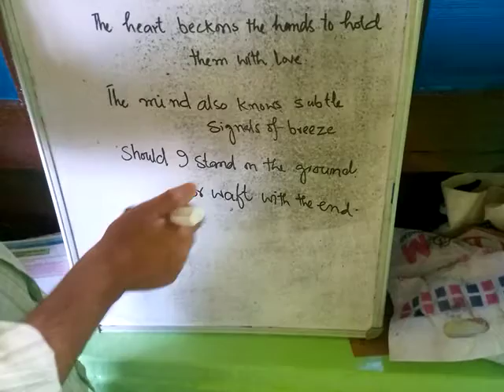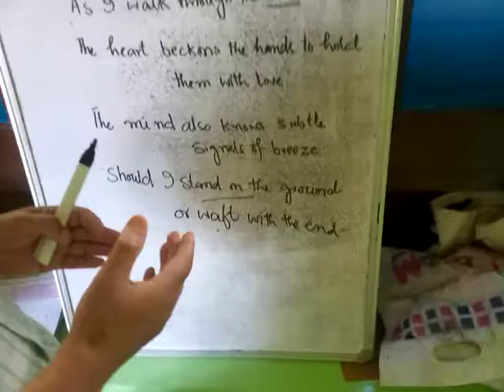An Evening Wet With Rain by V.P.Deep.Teacher; Mohammed Ramzan